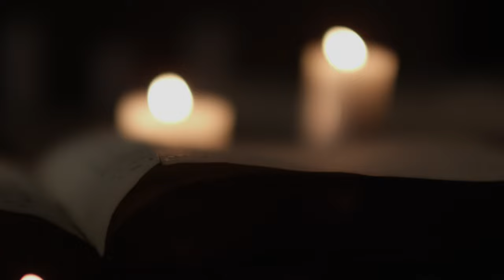Paul Benson Coherence